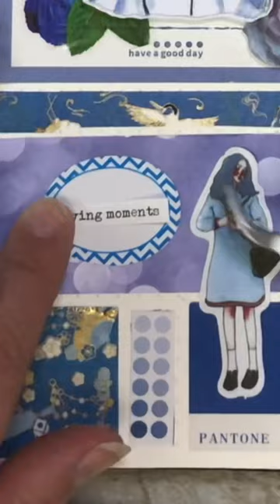Art Journal! Blue Roses 💙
Blue Theme 💙 ASMR Art Journal

Relax & Journal with me!!

I love to do art stuff & art things…sometimes other stuff too!!

Please don’t hesitate to comment on anything, as I enjoy all of the feedback.

Come do art stuff with me!

⭐️ ASMR Videos: Creative Journaling, Junk Journaling, Bullet Journaling, Mini Journal, Mini 3-Ring Binders, Scrapbooking, Arts & Crafts, Journaling Supplies - Stationery, Stickers, Washi Tape, Vintage.

Morgan xox │ @asmr_m.organize ⭐️